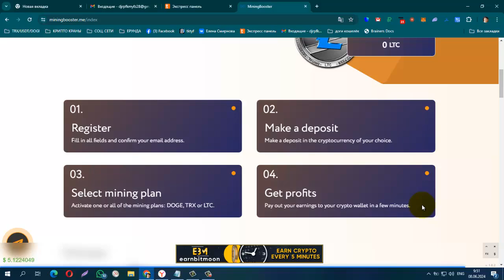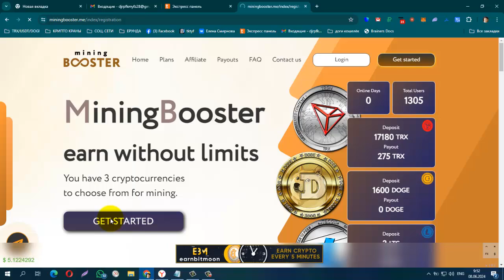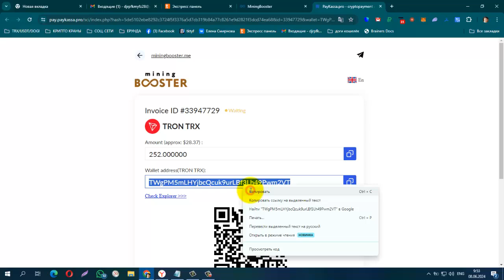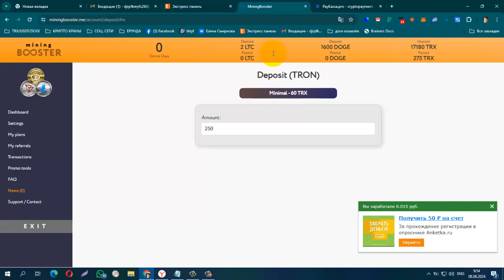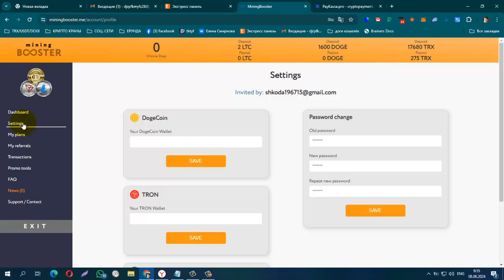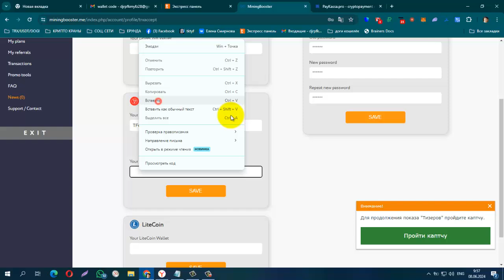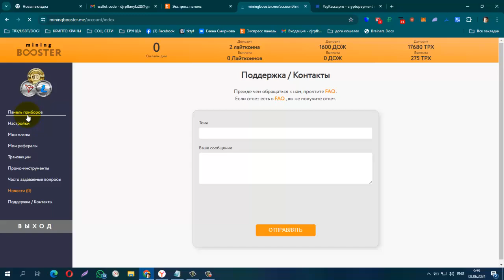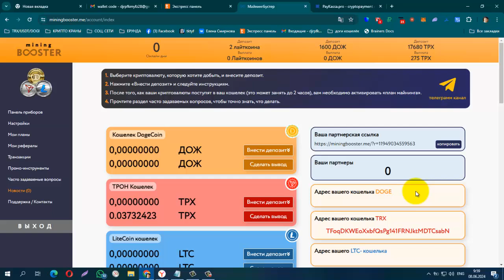Новинка! MiningBooster 50% в месяц!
Новинка! MiningBooster 50% в месяц! Минимальный депозит 50 DOGE, 60 TRX, 0,125 LTC